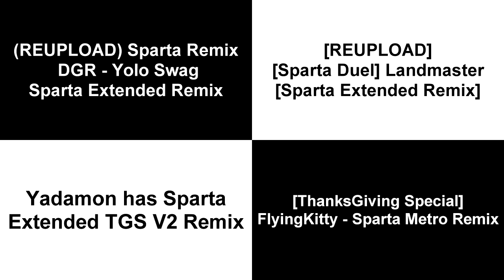Sparta Remixes Side By Side 166 (Aliff Bin Zuraidi Version)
Inspired By:Aliff Bin Zuraidi
Ft:Camy02mix + Trent92remix Parisons